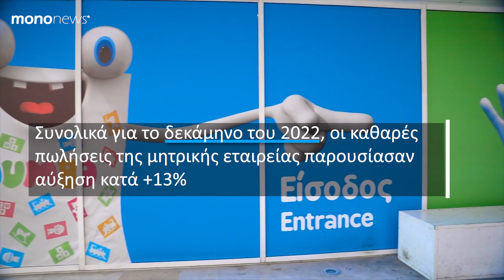Jumbo: Αύξηση πωλήσεων 11% στο 10μηνο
Αμέσως μετά το ξέσπασμα της πληθωριστικής καταιγίδας, στην Ευρώπη, ο Όμιλος JUMBO επέλεξε την στρατηγική της πολύ προσεκτικής και αυστηρής επιλογής των προϊόντων που διαθέτει στο δίκτυο του, ώστε σε κάθε περίπτωση η σχέση τιμής – ποιότητας να αποβαίνει, σταθερά και αδιαμφισβήτητα, προς όφελος του καταναλωτή.